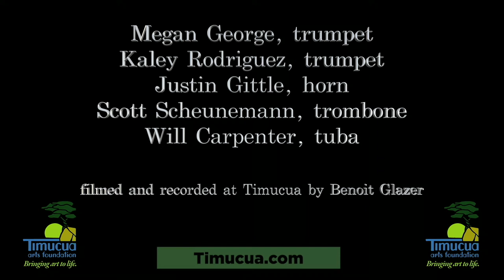Colbourn Brass Quintet - Ewald No 3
Performed at Timucua in November 2021